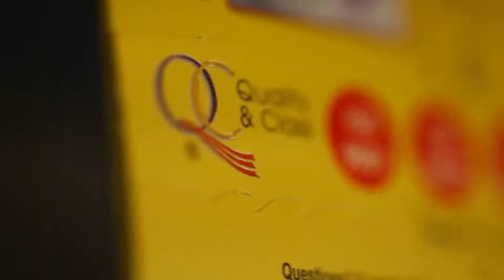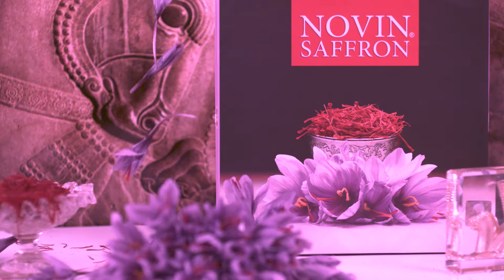Saffron, Spirit of persia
Novin Saffron, Highest quality  Persian saffron in the North America